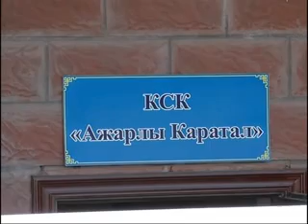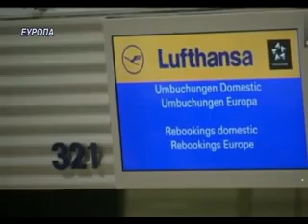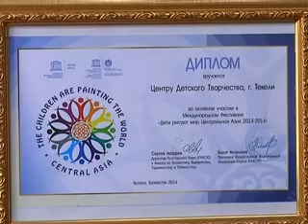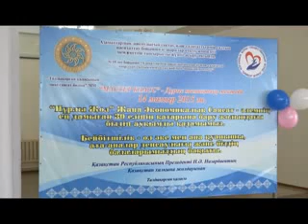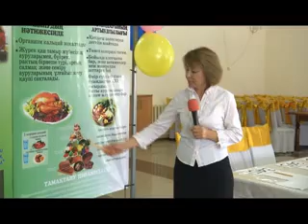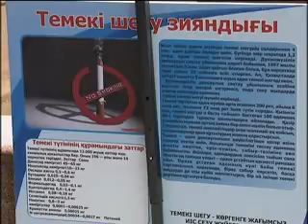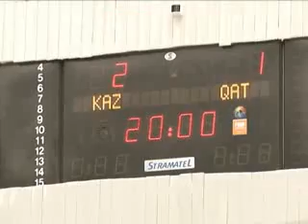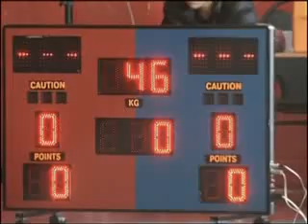JANALIK 14 05 15